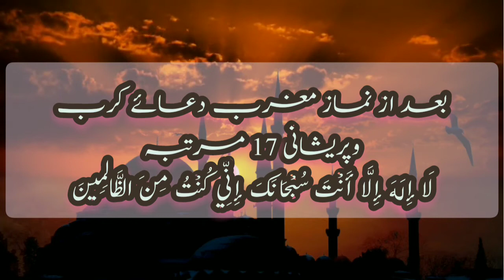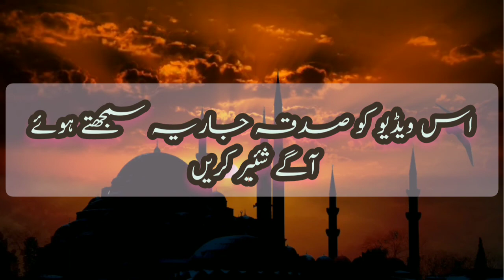پندرھویں روزہ کے فضائل و وظائف | 15th roza ki aehmiat |Islamic Tube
Welcome to "Islamic Tube" YouTube channel. This channel is especially for Islamic videos like hadees sunnah Islamic quotes wazaife ahadees Qurani kalmat ayat surah etc. If you love Islamic videos ahadees ayat and many other Islamic information than please subscribe our channel and share our videos to your friends. We need your full support thankx
Islamic Tube